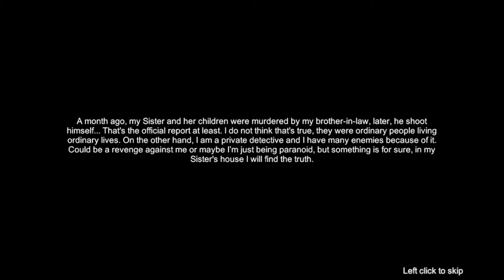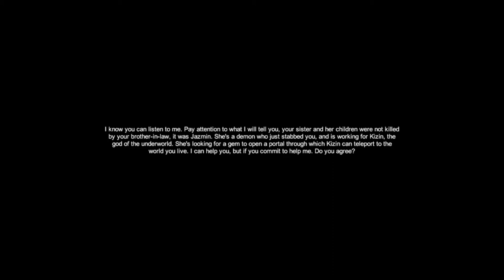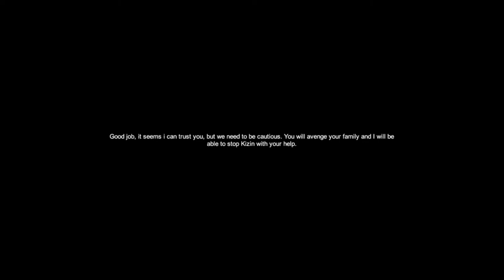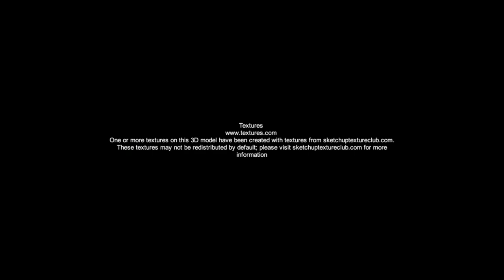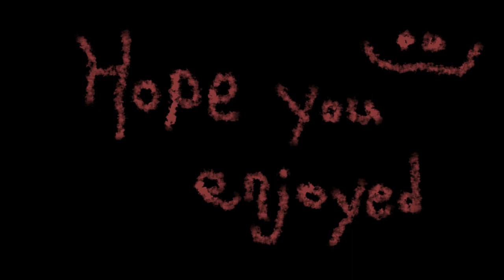Venal Soul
Sorry about cutting off the credits. That's turning into a bad habit of mine.

Also, forgot to mention. This is the Early Access version of the game.